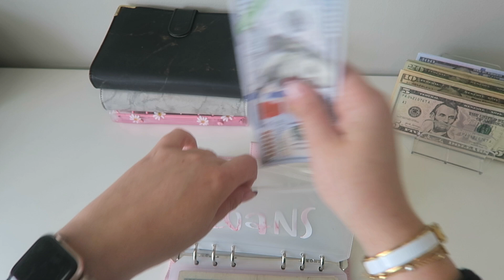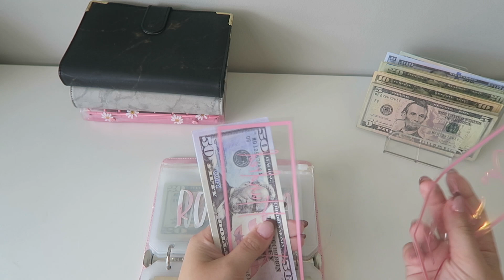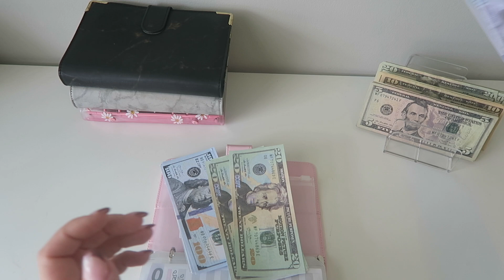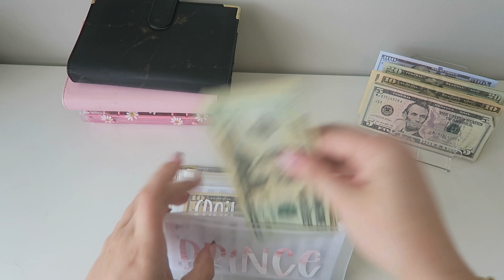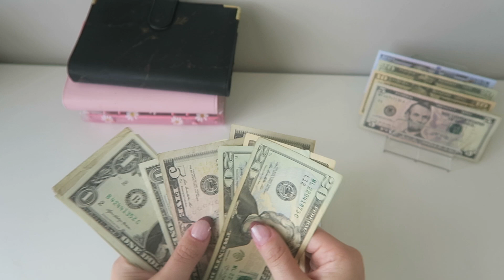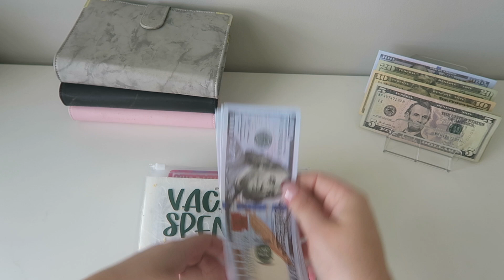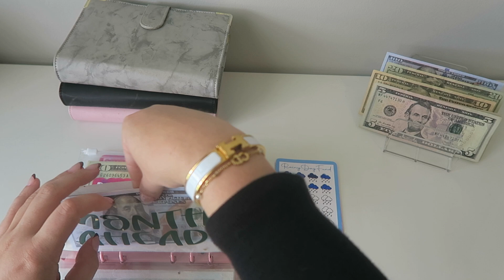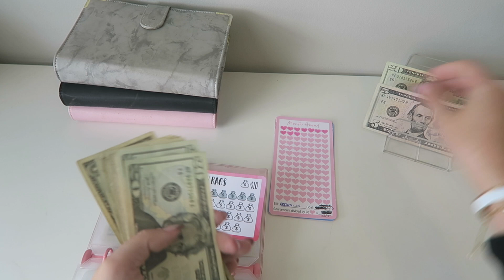Last September Cash Stuffing for $1270!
Hope everybody enjoyed the last cash stuffing for September!

Saving Challenges: Daisy Budgets (go to her instagram and DM her)